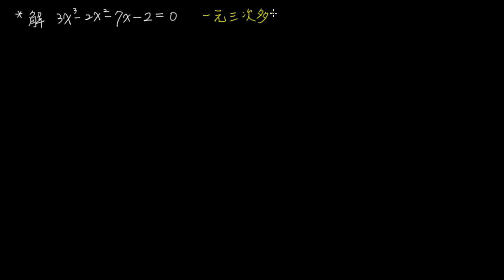2-3B觀念01因式分解三次多項式-為什麼我們需要牛頓定理？